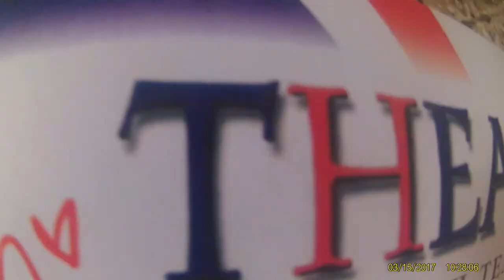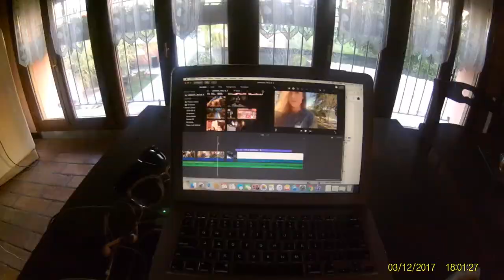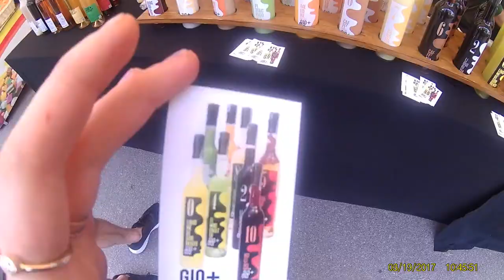WE BROKE THE VAN!! Week 7 lombardia, ITALY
This week we all decided that we were going to do our best to not just pass out after work, and make the most of our time here. We shopped, explored, andyes...broke the van. This week we also visited Brescia, but I had an unresonable amount of footage to include in this video so it got it's very own travel diary. (I love brescia so much.) This week we performed and taught 1185 kids in 6 schools and visited 9 cities & towns. ENJOY!

Week 7:
Maranello, Italy
Concesio, Italy
Massa Lombarda, Italy
Modena, Italy
Monticelli Brusati, Italy
Brescia, Italy
Botticino Sera, Italy
Comun Nuovo, Italy
Bergamo, Italy